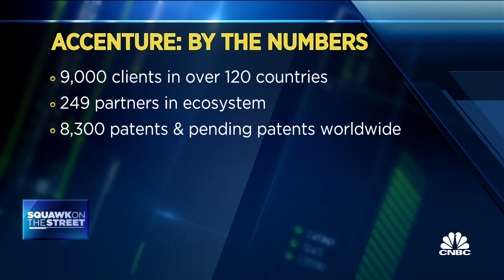Accenture CEO: We see huge opportunity in moving people to cloud and making their data accessible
Accenture CEO Julie Sweet joins 'Squawk on the Street' to discuss the company's recent quarterly earnings results, how the A.I. cycle impacts the normally weaker IT investment period, and more.